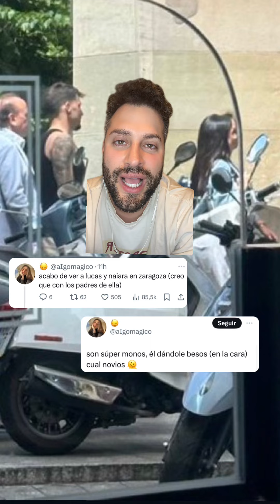Lucas y Naiara pillados besándose en Zaragoza: así lo asegura un fan